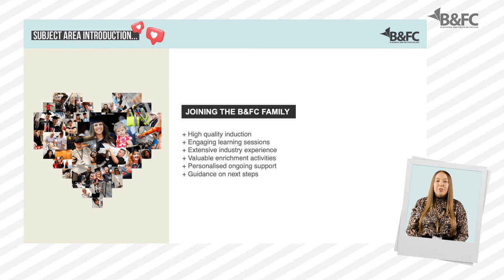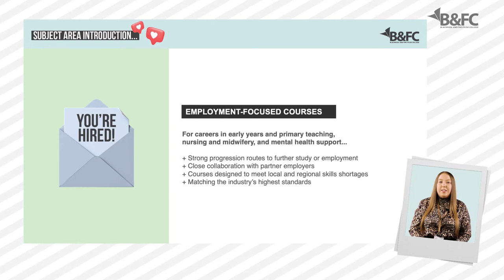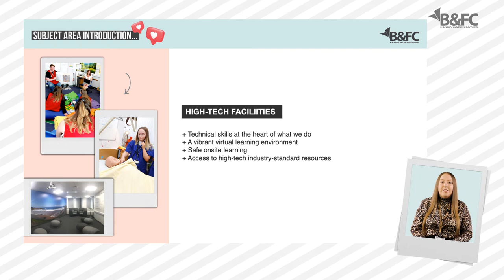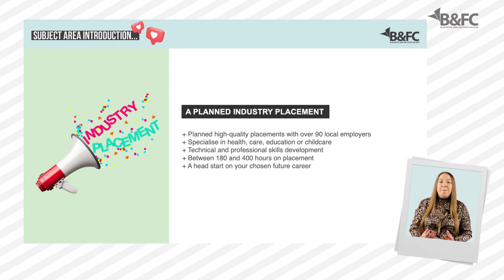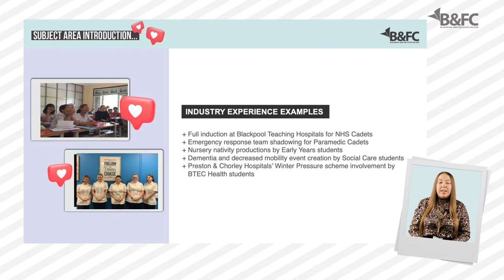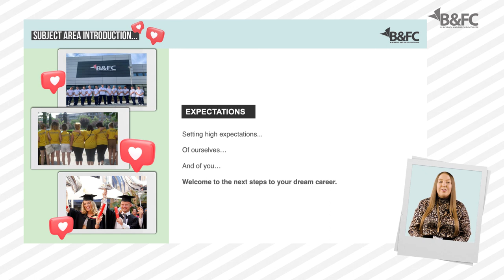Get to know Society, Health and Childhood | School Leavers | Blackpool and The Fylde College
Find out more about Society, Health and Childhood with B&FC's School Liaison team.